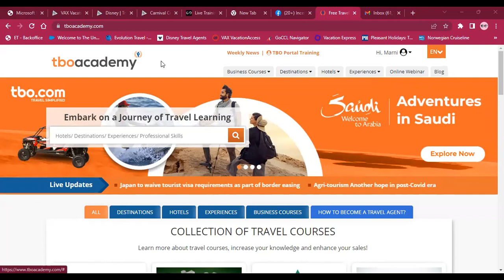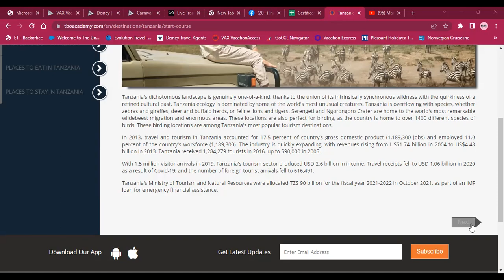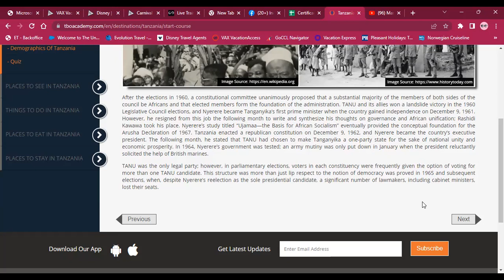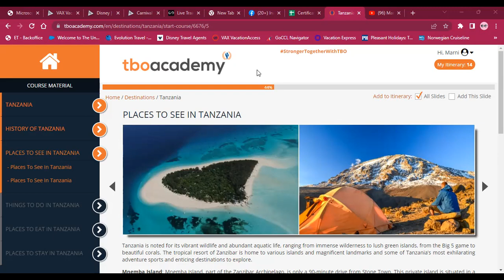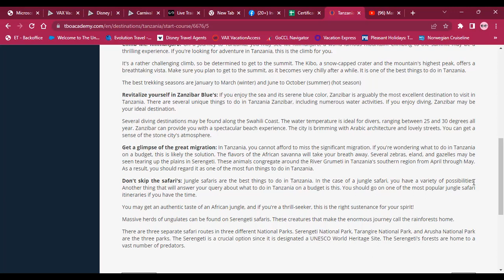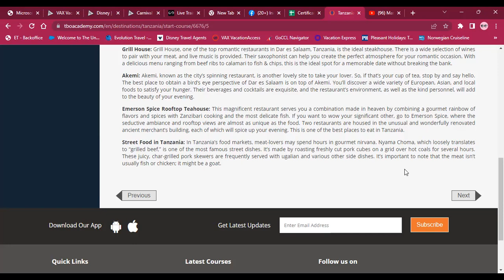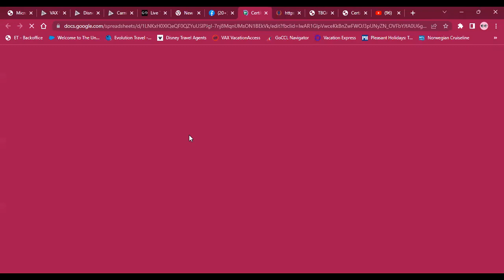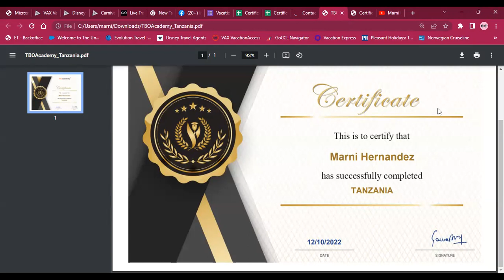Tanzania Cert Workshop October 2022